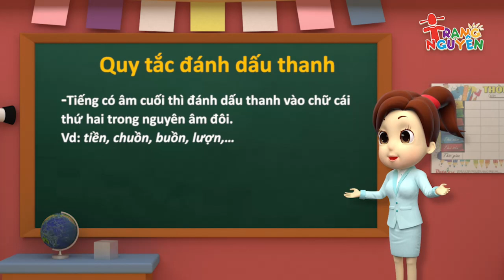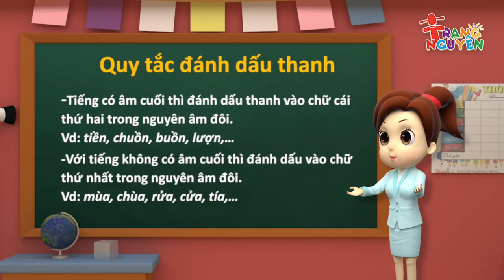8️⃣Quy tắc đánh dấu thanh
8️⃣QUY TẮC ĐÁNH DẤU THANH
- Dấu thanh đặt ở trên hoặc ở dưới âm chính. ( mắt, mũ)
- Ở các nguyên âm có dấu mũ thì các dấu thanh được viết hơi cao lệch về bên phải của dấu mũ ( nấm, biển, cố,…)
- Trong tiếng có nguyên âm đôi mà không có âm cuối vần thì dấu thanh được viết ở con chữ thứ nhất của nguyên âm đôi. ( mía, lựa, múa,…)
- Trong tiếng có nguyên âm đôi mà có âm cuối vần thì dấu thanh được viết ở con chữ thứ hai của nguyên âm đôi. ( muốn, rượu, miến,…)